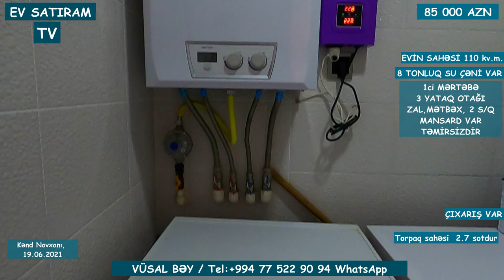85 000 MANATA NOVXANIDA EV SATILIR /Недвижимость в Баку / EV SATIRAM TV/ bag evleri